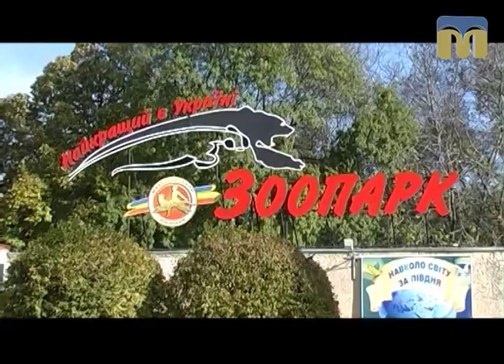Планета ZOO. Миколаївські носачі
Автор рубрики - Галина Щерба.